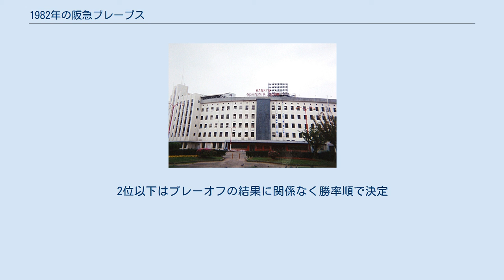1982年の阪急ブレーブス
1982年の阪急ブレーブスでは、1982年の阪急ブレーブスにおける動向をまとめる。
 この年の阪急ブレーブスは、2回目の上田利治監督体制の2年目（通算7年目）のシーズンである。
 上田監督1年目を2位で終えたチームは専修大学の山沖之彦をドラフト1位で獲得してベテランに頼る投手陣の強化を図ったが、打撃陣は前年と不変だった。
こうしてスタートした1982年のシーズンだったが、前期は西武や近鉄と首位を争い惜しくも2位で終了。
後期は西武の出遅れもあり8月には日本ハムに次ぐ2位につけるが島谷金二、加藤英司、ボビー・マルカーノなどの打撃陣が息切れ。
9月以降は近鉄や前期最下位のロッテに抜かれて5位に転落したのが響いてシーズン勝ち越しながらも通算成績は4位で終了した。
投手陣では山田久志と今井雄太郎などがローテを守ったが、ルーキーの山沖は打線の援護に恵まれず7勝15敗と負け越した。
打撃陣は若手の台頭があったが、前述のベテラン選手が息切れしたのが響いて2年連続のAクラスはならなかった。
シーズン終了後加藤は水谷実雄との交換トレードで広島へ移籍し、かつてのリリーフエース・山口高志をはじめ代打の切り札・高井保弘や大橋穣、2番手捕手の河村健一郎、1977年に中日から移籍し中心打者として活躍した島谷などベテラン選手が引退し、マルカーノがヤクルトへ移籍するなどチームは転換期を迎えることになる。
 7月は後期開幕日、8月1日はダブルヘッダー第1試合。
2位以下はプレーオフの結果に関係なく勝率順で決定